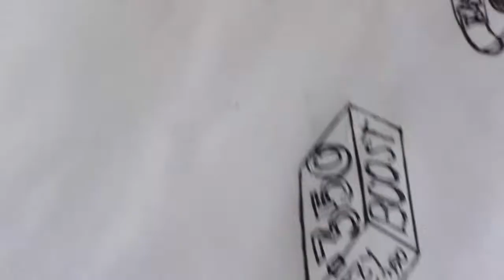Draw Clarence in hypebeast style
comment your suggestion down below for the next video!!!
peace!!!